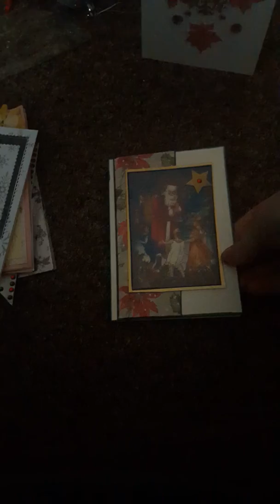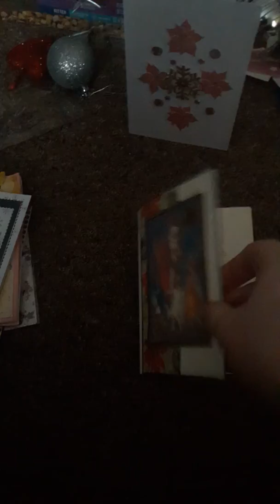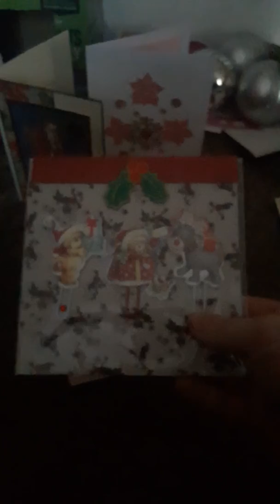Merry Christmas everyone & Christmas mail